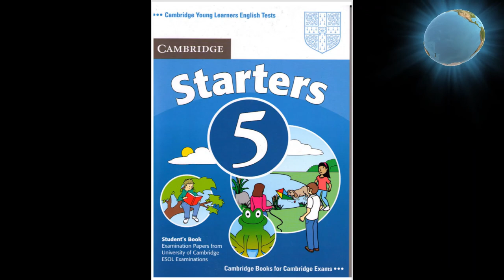Cambridge Starters 5